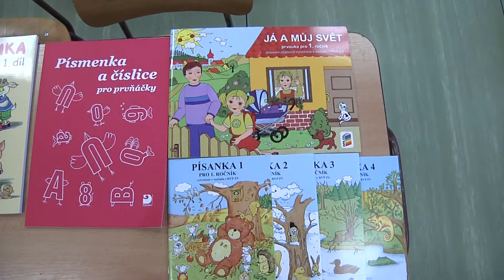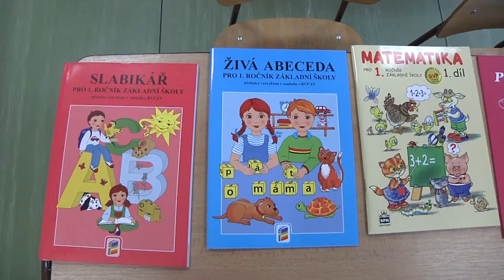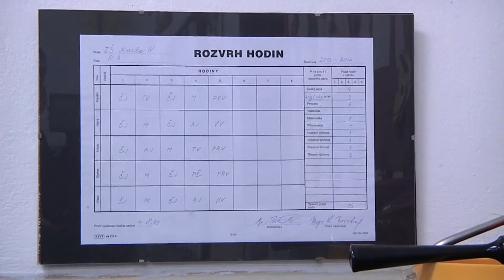RT Ústí : Ústí nad Labem Zápisy do škol Střekov